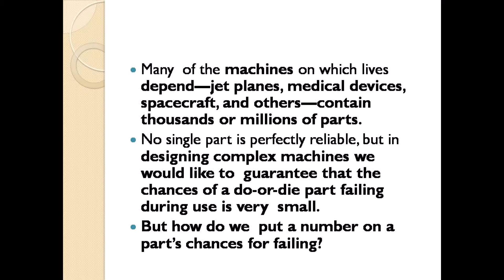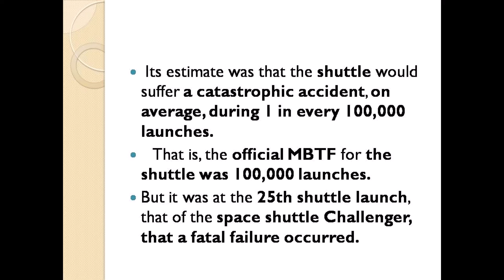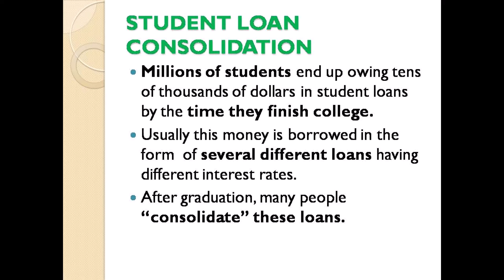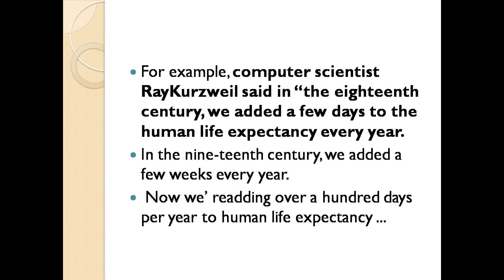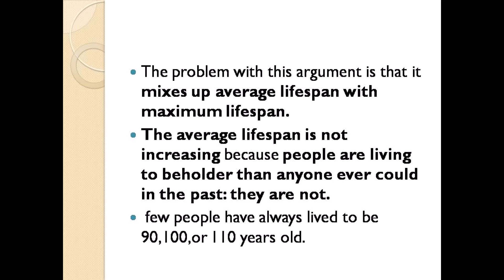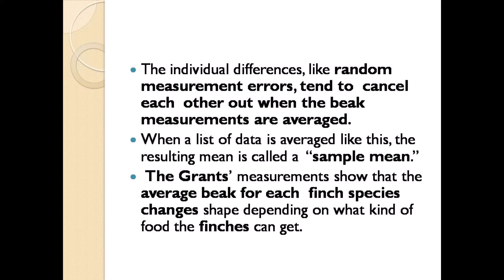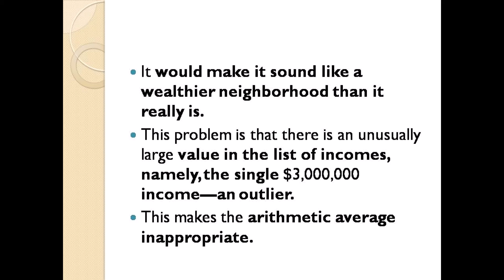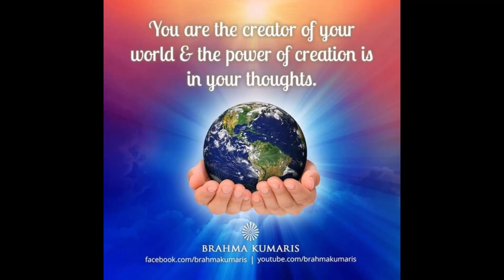SPACE SHUTTLE SAFETY,STUDENT LOAN CONSOLIDATION,AVERAGE LIFESPAN,EVOLUTION IN ACTION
Many  of the machines on which lives depend—jet planes, medical devices, spacecraft, and others—contain thousands or millions of parts. No single part is perfectly reliable, but in designing complex machines we  would like to  guarantee that the chances of a do-or-die part failing during use is very  small. But how do we  put a number on a part’s chances for failing?

We often read that the average human lifespan isincreasing.Strictly speaking,this is true.In the mid nine-teenth century,the average lifespan for a person in therich countries was about 40 years;today,thanks to med-ical science and public health advances such as cleandrinking water,it is about 75 years.Here the word “aver-age”means the arithmetic mean,that is,the sum ofallindividual lifespans in a certain historical period dividedby the number ofpeople born in that period.

Averaging makes it possible to see trends in naturethat can’t be seen by looking at individual animals.Aver-ages have been especially useful in studying evolution,which happens to slowly to see by looking at individual
animals and their offspring. The most famous example of observed evolutionary changes is the research  done by  the biologists Peter and Rosemary Grant on the Galapagos Islands off the west coast of South  America. Fourteen or 15 closely related species of finches live  in the Galapagos. The Grants have been watching these finches carefully for decades, taking exact measurements of their beaks. They average these measurements together because they are interested in how each finch population as a whole is evolving, rather than in how the individual birds differ from each other. The individual differences, like random measurement errors, tend to  cancel each  other out when the beak measurements are averaged. When a list of data is averaged like this, the resulting mean is called a  “sample mean.”